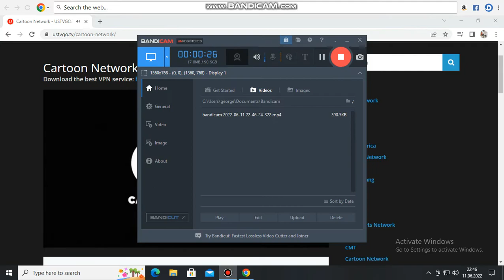Craig Of The Creek Promo Starts Monday July11TH 2022